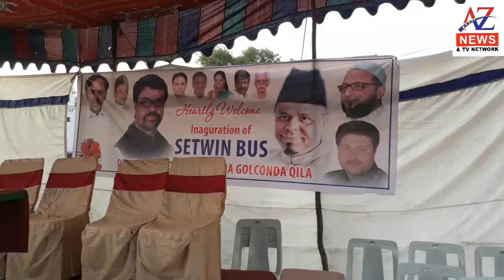AZ-NEWS.24X7:- Toady Setwin Chairman Mir Inayath Ali Baquri Sahab Inauguration of Setwin Bus Service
Toady Setwin Chairman Mir Inayath Ali Baquri Sahab Inauguration of Setwin Bus Service Darul Shifa to Ashoorkhane Golconda Qila...(repoter azmath jaffery)